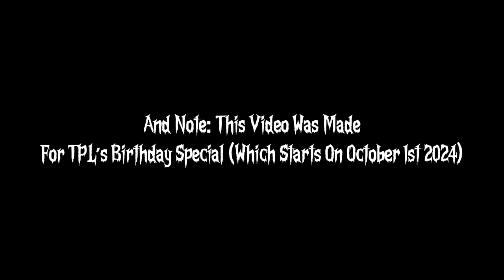YTP: T/YS/Y Are Scared Of The Copycat Of Somebody From Hellraiser In The Bravo Logo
T/YS/Y = Twitch/YouTube Streamers/YouTubers